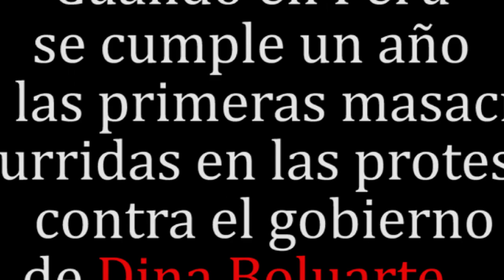Anunci teaser "Sangre Derramada"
El proper dissabte 9 de novembre s'estreanarà el Teaser del documental "Sangre Derramada" del col·lectiu Alerta Amazònica a les 20h a